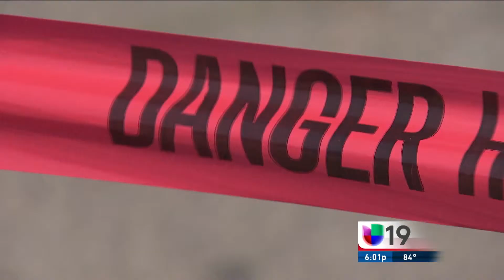Napa Earthquake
After a strong earthquake hits the city of Napa California, town officials and residents look to rebuild and repair the damage left in its wake.

(Video is presented in the Spanish Language)